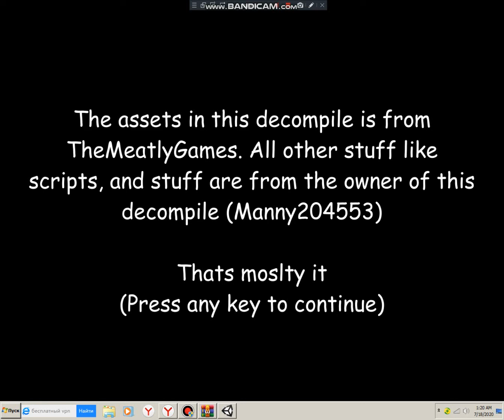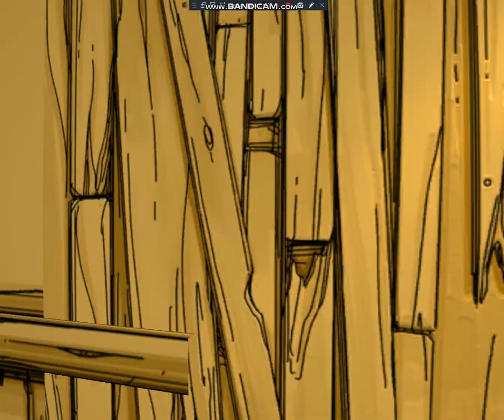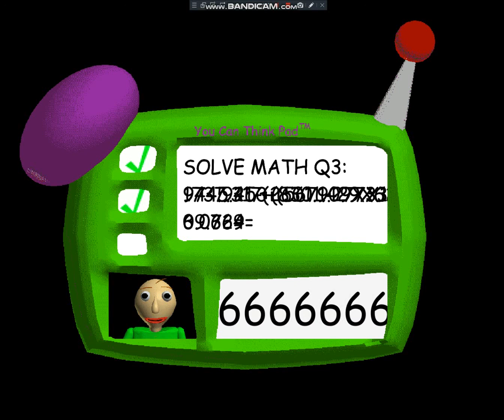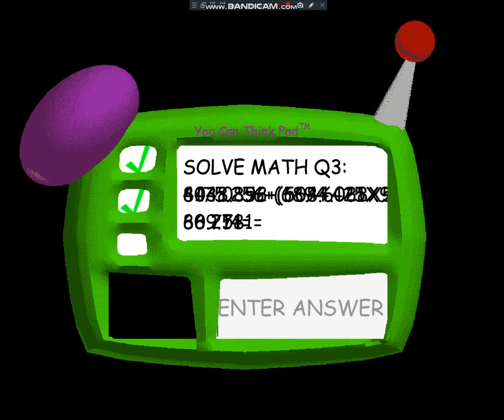Baldi`s Basics and The Dark Survival